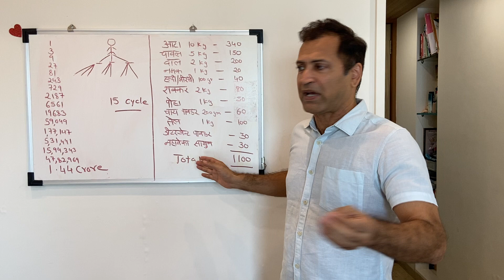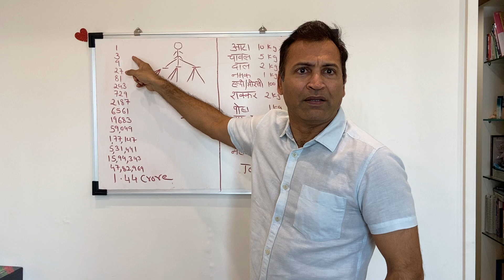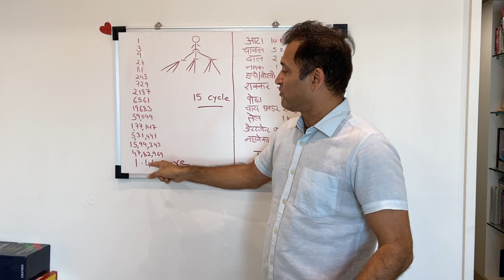How to help others in 21 days lockdown!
Help others and motivate others to help. Lets unite in this pandemic outbreak. MLM for social cause.